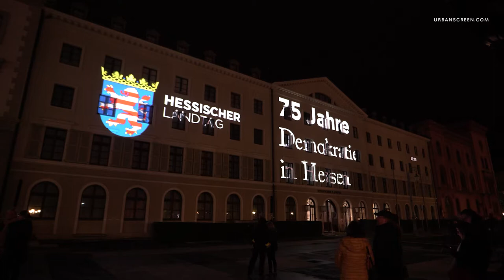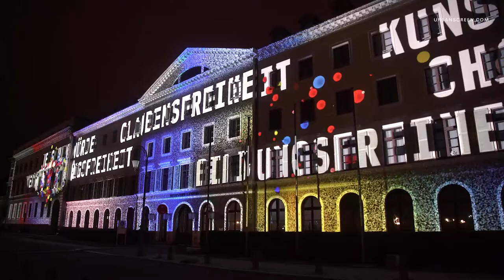Die Highlights der Jubiläumslichtershow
Knapp 20 Minuten lang dauerte eine Vorstellung der spektakulären Lichtershow, die anlässlich des 75. Geburtstag des Landes Hessen und der Hessischen Verfassung auf der Landtagsfassade zu bestaunen war. An zehn Abenden wurde das 3D-Mapping gezeigt und insgesamt rund 175.000 Zuschauerinnen und Zuschauer haben sie gesehen. Zur Erinnerung an das leuchtende Event zeigen wir Ihnen in diesem Video die Highlights der Show. Viel Spaß!

Thumbnail: Volker Watschounek
Video: URBANSCREEN